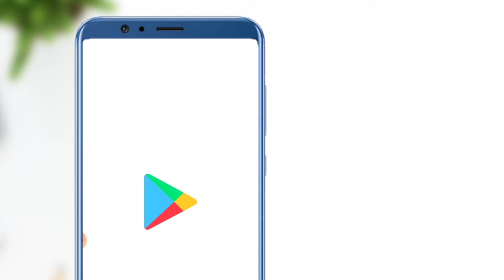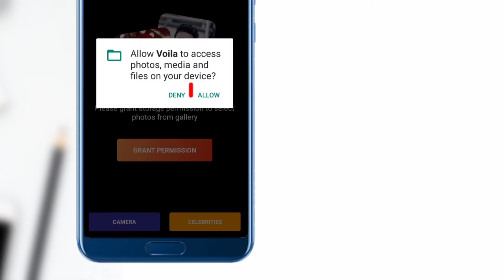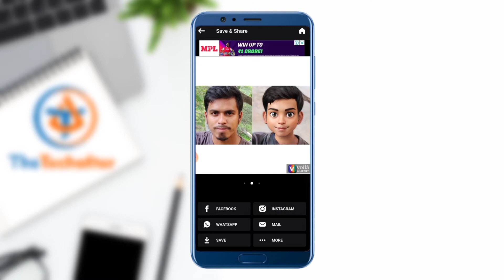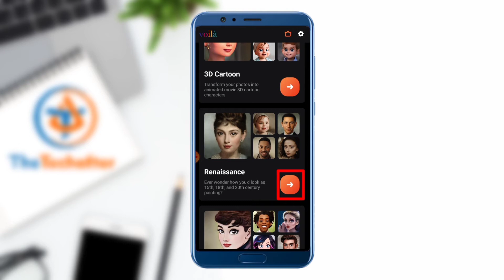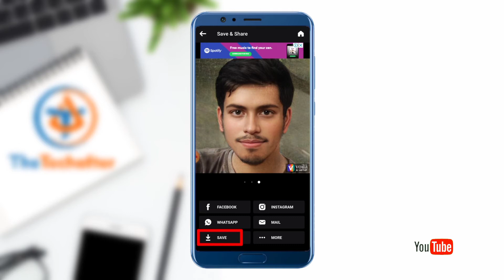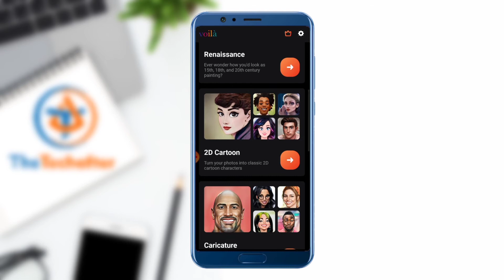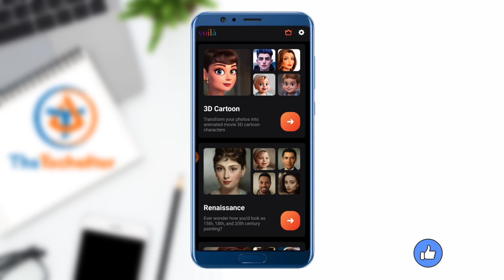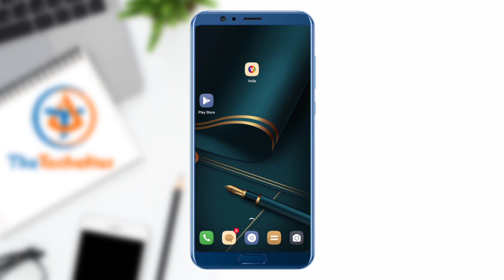কিভাবে তৈরি করবেন - " 3D কার্টুন ছবি " || Step by Step || in Bengali Tutorial || The Techafter 🔥🔥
Today I Will Try to Show You Through This Video How to Make a Beautiful 3D Cartoon Picture with Your Mobile Phone.

Please Watch the Whole Video Without Skipping, Because Skipping can be a Little Difficult for You to Understand.